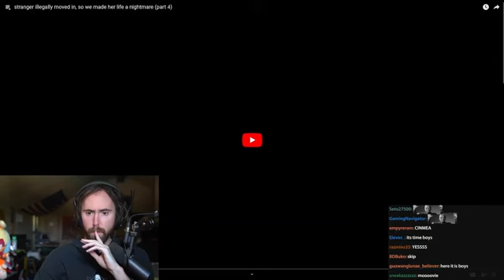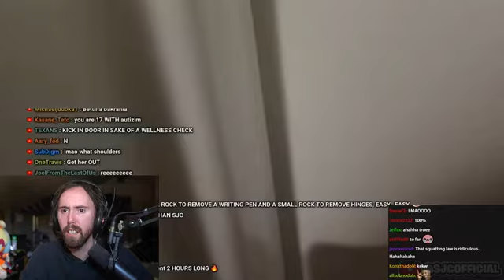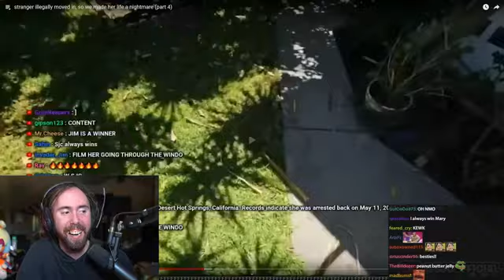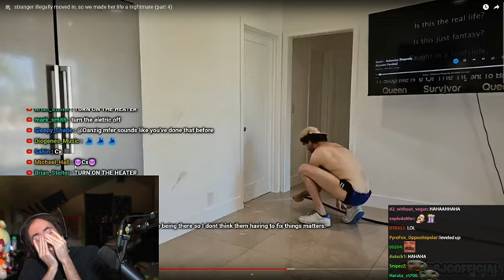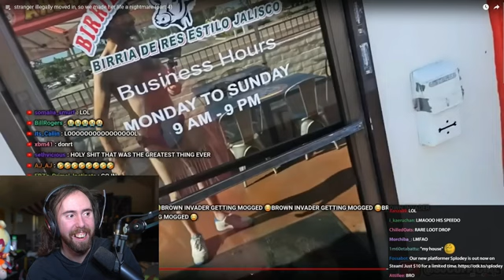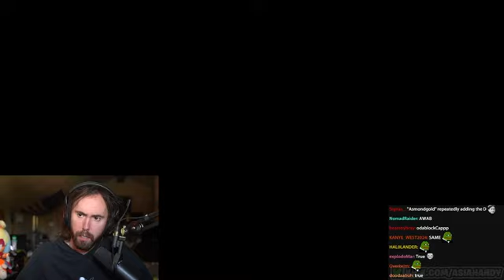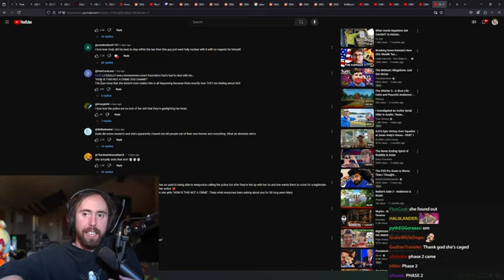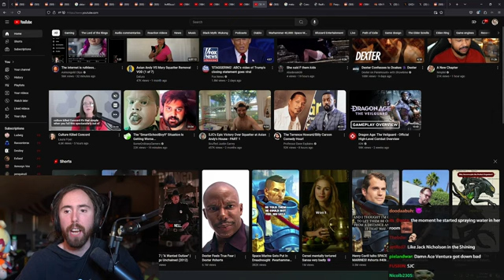THIS HAS GOT OUT OF CONTROL(Reupload of ASMONGOLD'S video.